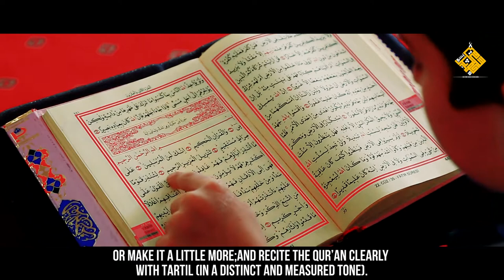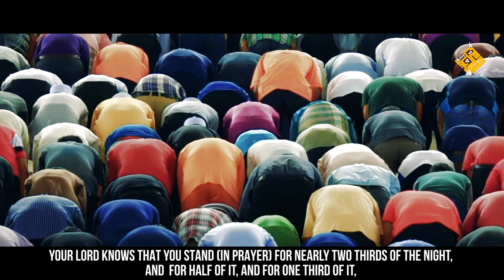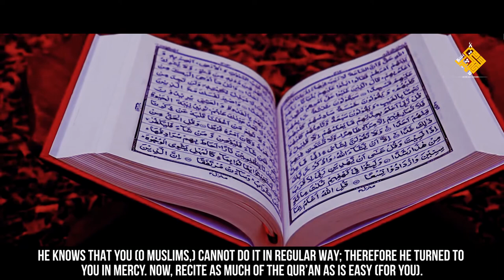Surah Al Muzzammil | Qari Iqbal Khan (Emotional Quran)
Beautiful and Emotional Quran Recitation
Surah al Muzzammil
Reciter: Qari Iqbal Khan
Produced by: bazmesaqiekausar

Please Note: This video was produced by bazmesaqiekausar, and all footage/media is licensed to us.